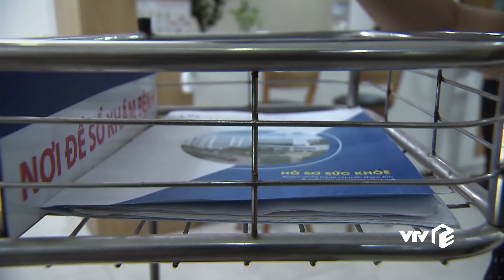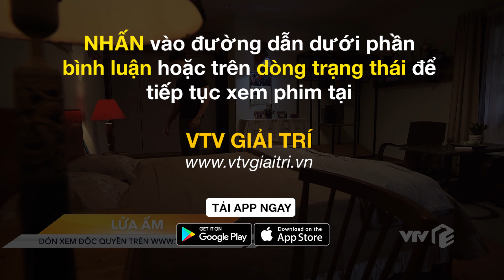TRỰC TIẾP VTV1 | TẬP 42: Lửa Ấm - Thấy Thủy vào khách sạn với Khánh, Minh đùng đùng đòi ly hôn